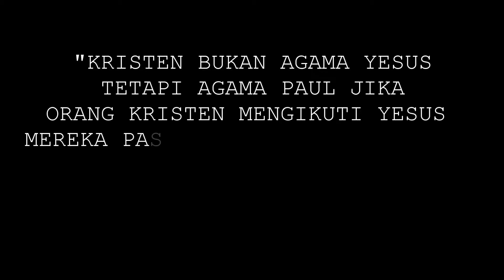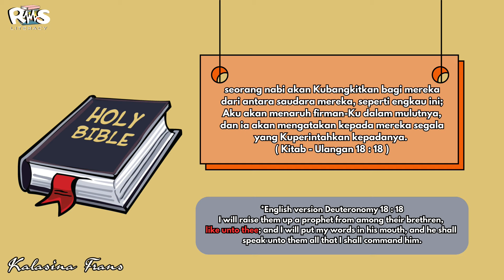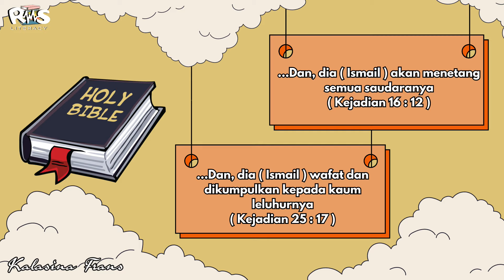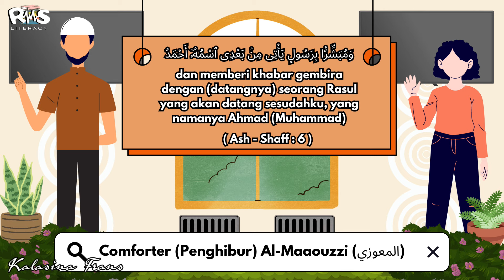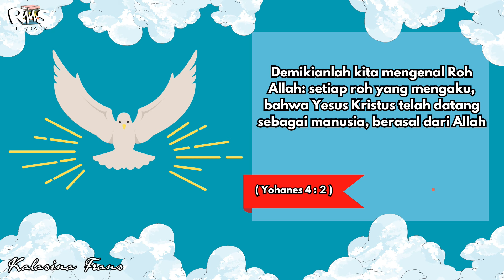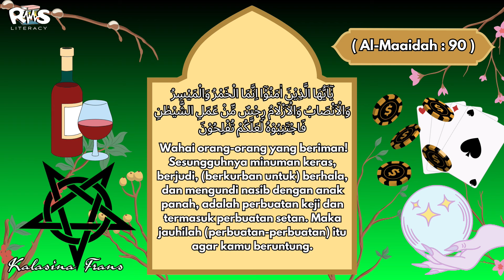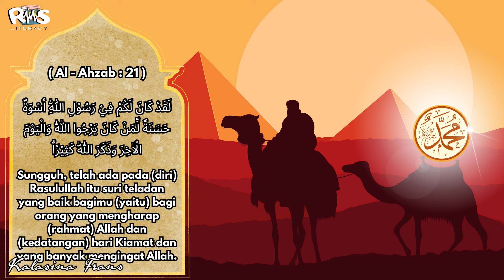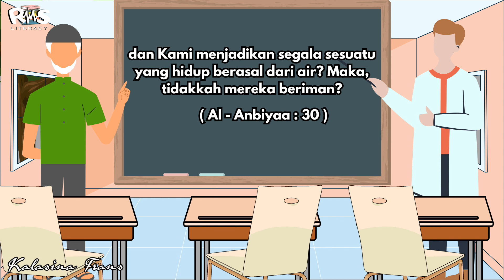THE CHOICE by Ahmed Deedat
"The biggest enemy of Islam is the ignorant muslim, whose ignorance leads him to intolerance, whose actions destroy the true image of Islam, and when the people look at him they think Islam is what he is." (Ahmed Deedat)